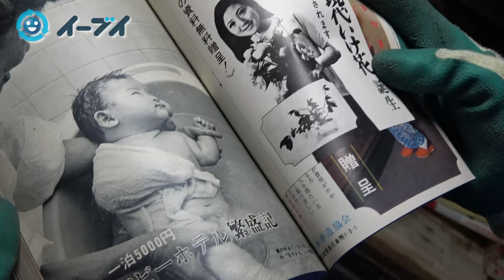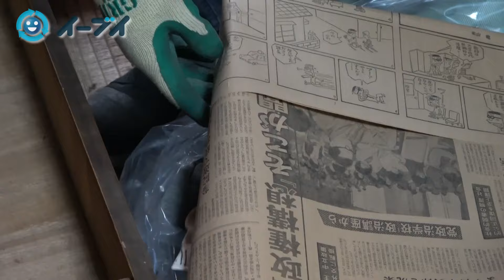「部屋を綺麗に維持できなかった」片付けに来れなかった親族の後悔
依頼者の父親が施設に入居することになりました。
娘にあたる依頼人が一人でこの家を片付けるのは困難だと片付けのご連絡を頂きました。

階段下の押入れにも荷物が詰まっており、ネズミの糞尿などもあり獣臭が出てきている状態でした。
依頼者の方も日々忙しく、なかなか片付けにも来れずと、
なかなか様子を見に来れなかったことを悔やまれていました。

最近は生前整理という言葉も耳にすることも多くなってきて、日々の断捨離を視聴者の方からも頑張ってるとのお声もいただきます。自分でできることもありますが、決して無理せずに頼れる部分は頼っていただければいいと考えてます。

作業員6名
作業予定時間3時間程度

▼実家を片付けたいけど親族の説得方法に悩まれてる方はこの動画が参考になると思います。
その説得方法間違ってます！親族がゴミ屋敷や片付け苦手な方はどうすればいいか。

この動画は
・部屋に荷物が散乱している。片付けで悩んでるのは自分一人ではない
・ゴミ屋敷の片付け業者はどんなことをしてくれるの？とお悩みの方
・不要な荷物が多くて自分たちではどうすることも出来ない人におすすめです

【イギリスで配信の海外版】

▼注意点
最近、弊社の名前を利用した片付け業者がお客様宅にお伺いすることがあるようです。イーブイは外注作業などは一切行っておらず、姉妹店などもありません。

ゴミ屋敷・不用品回収の業者をお探しなら大阪の【イーブイ】へ

遺品整理を大阪でお考えなら即日対応可能な遺品整理相談窓口

イーブイ/二見のつぶやき　Twitter初めました